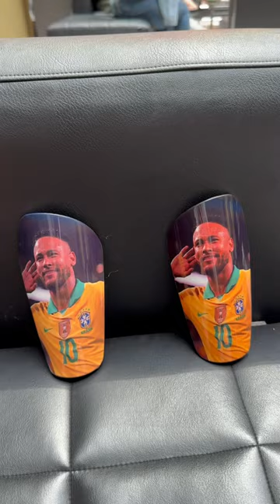Neymar Shin Pads